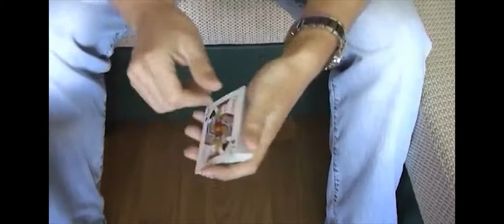Time Change by Alexander Erohin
The Time Change is a one handed color change. It is easy to do and visual.

The top card is face up on the deck, the deck is held by one hand. You don't touch the card. You look at your watch and count to three. The card has changed.

One handed color change. Easy and visual.